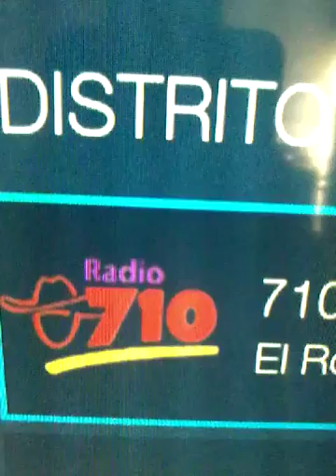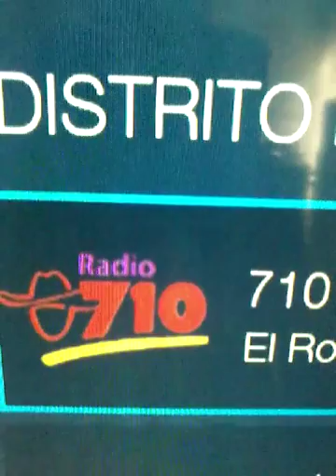LA NUEVA 710 AM XEMP DE MEXICO DF...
La nueva 710 am de grupo imer mexico DF